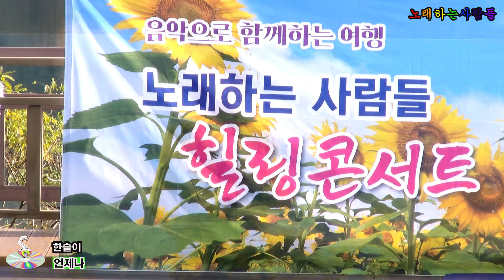가수 한슬이 🎵 언제나 (본인곡) 💖 노래하는사람들 힐링콘서트 / 음악으로함께하는여행 ⭐ 반월호수공원 야외무대 2024년 11월 9일